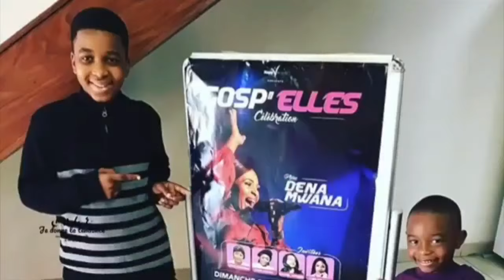DENA MUANA & SA FAMILLE AMBIANCE FAMILIALE AVEC SON MARI ❤❤💯